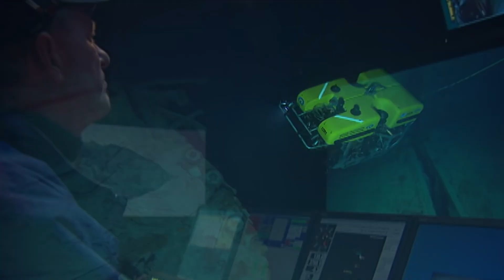Titanic Discovery’s 40th Anniversary: Dr. Robert Ballard and New Exhibition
September 1 marks the 40th anniversary of one of the most famous underwater discoveries of the 20th century— locating the RMS Titanic, lost beneath the North Atlantic for over seven decades. Led by Ocean Exploration Trust’s founder and President Dr. Robert Ballard, a 1985 joint American-French expedition revealed the long-lost wreck, capturing the world's imagination and opening a new chapter in deep-sea exploration.

But the story behind the original discovery has only recently been told in full. In 1985, Ballard was tasked with a top-secret Navy mission to locate two lost nuclear submarines. To keep the assignment hidden, he needed a cover story, so he said he was searching for the RMS Titanic. The twist? He found it.

As we celebrate this anniversary, OET is happy to announce a new way audiences can dive into the famous Titanic story and how much remains unknown beneath the ocean's surface. We are thrilled to announce the premiere of a new traveling exhibition, “Finding Titanic: The Secret Mission”. Developed by OET and renowned exhibition producer Flying Fish and supported by NOAA Ocean Exploration and the Office of Naval Research, the exhibition makes its debut in Illinois in September before embarking on an extensive international tour.

Exploration Vessel Nautilus is exploring unknown regions of the ocean seeking out new discoveries while pushing the boundaries of STEAM education and technological innovation. Join us 24/7 for live video from the seafloor and the ship. To engage with our explorers at-sea aboard E/V Nautilus